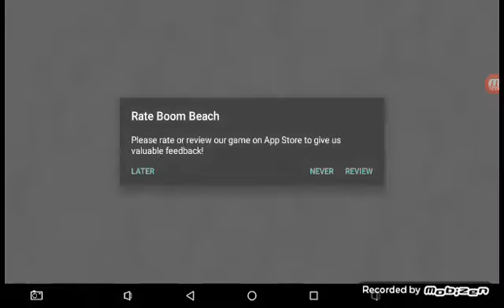Boom Beach season 1 episode 4 like and favor and subscribe to Jeremy mobile games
Supercell game available for the App Store and Android store free to download